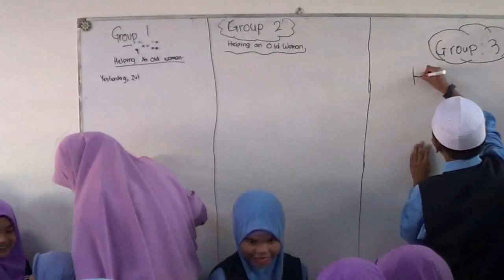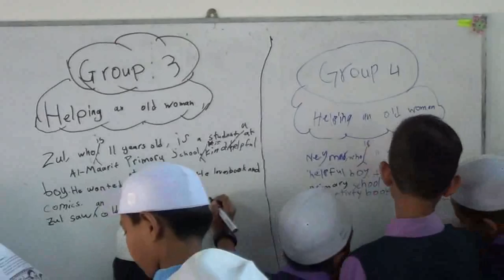20160726 AL-MAARIF LET'S WRITE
SERI AL-MAARIF. Lot 4661, Kampung Kari, Sungai Layar, 08000 Sungai Petani. Guru Besar 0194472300 Pengerusi 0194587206 Sumbangan/Wakaf Akaun No: 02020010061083 BIMB /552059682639 MAYBANK ISLAMIK. Terima kasih.